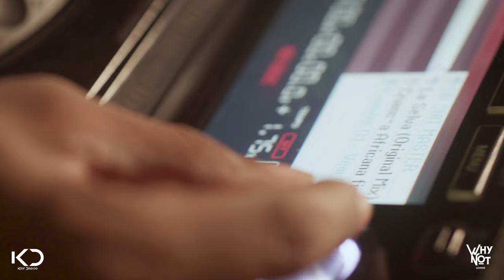INSPIRATION VOL3- DJKEVYDELGADO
Inspiratin by DjKevyDelgado in WHYNOT, Cabo Verde, Praia

Special thanks to:
WHYNOT
YAX